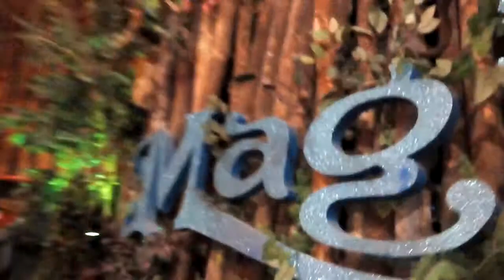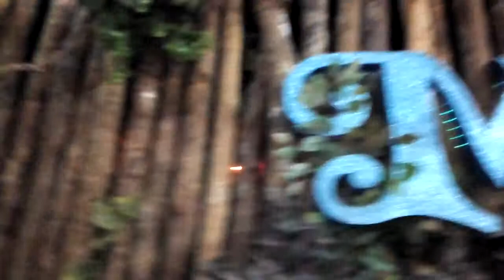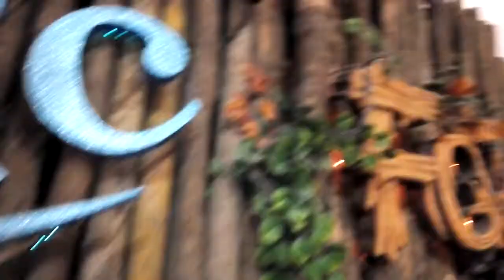'Cheylor' star city magic forest